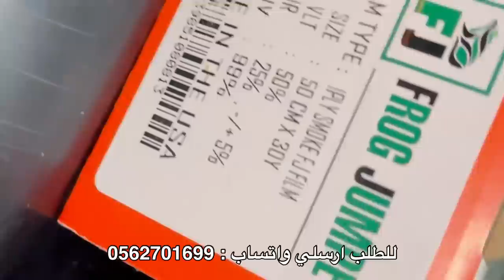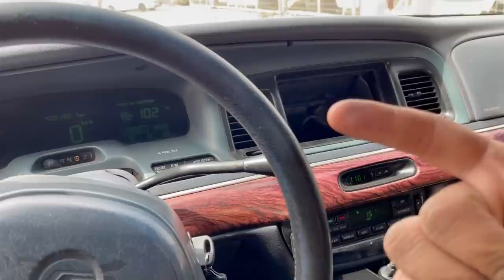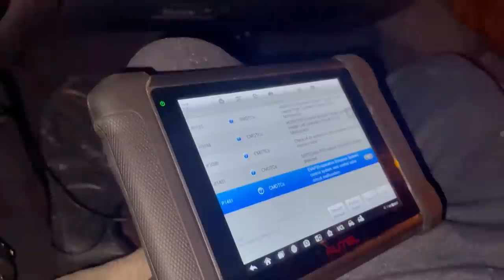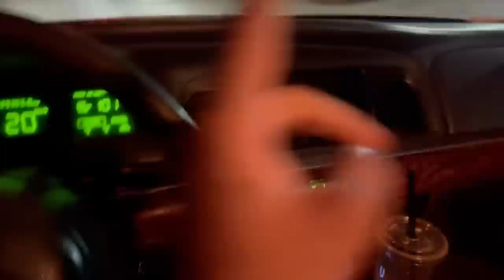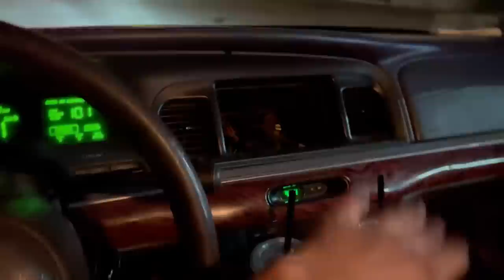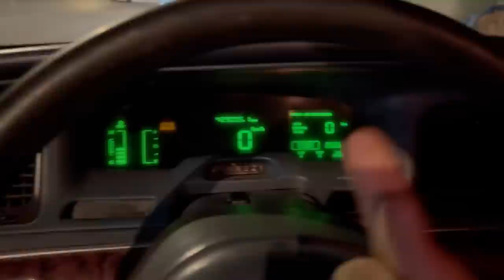رحلة الى التشليح تضبيط صرفية الماركيز 😓😂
موقع الورشة في الرياض : ورشة الشاطري لصيانة السيارات متخصص رينو